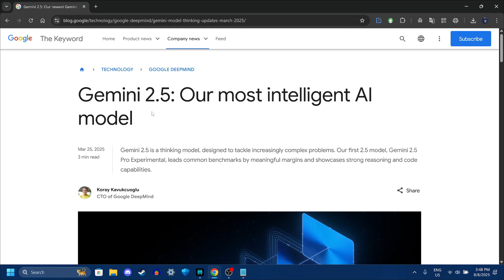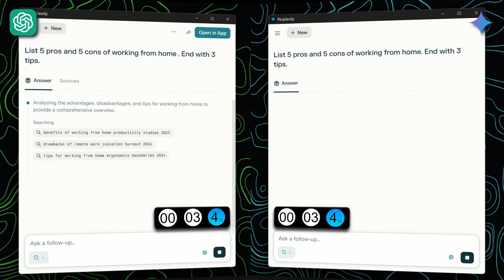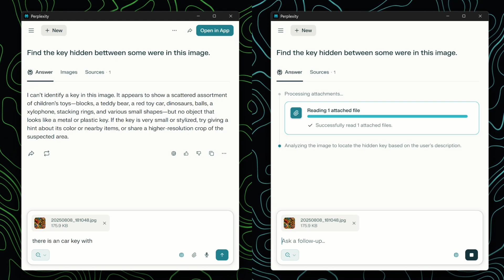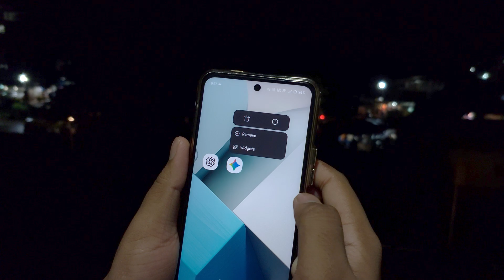GPT-5 vs Gemini 2.5 Pro – 7 Simple Challenges, 1 Clear Winner!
Today, we’re putting GPT-5 and Gemini 2.5 Pro head-to-head in 7 simple but telling challenges to see which AI truly comes out on top.
From creativity to accuracy, we’ll test them in real time

💬 Which AI do you choose? Drop your guess in the comments before watching!